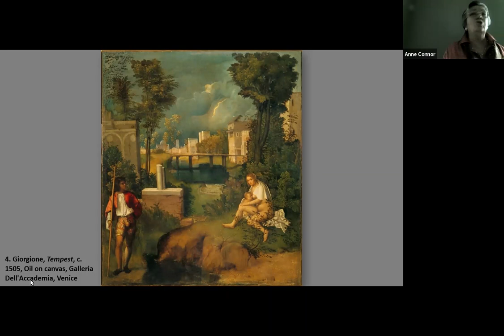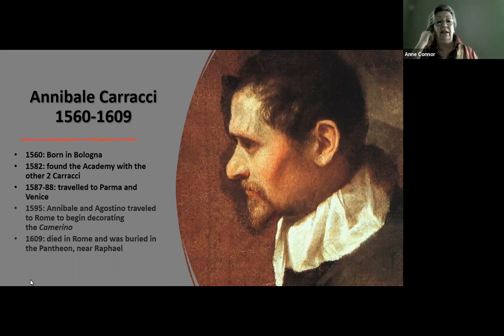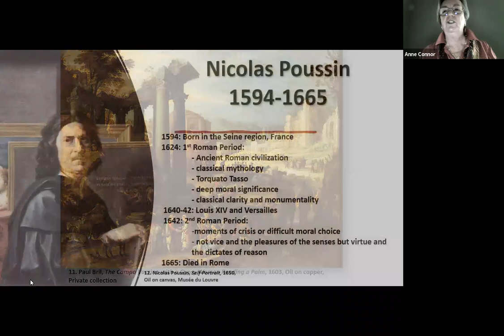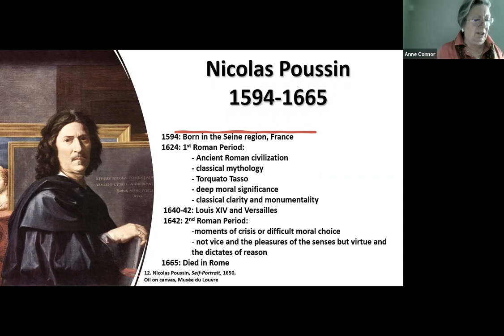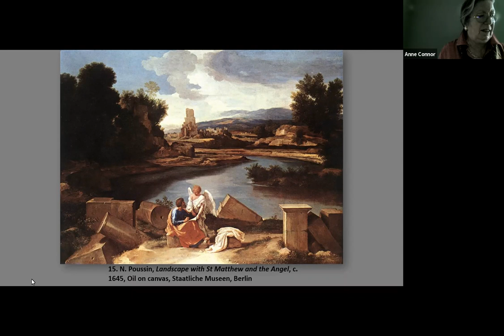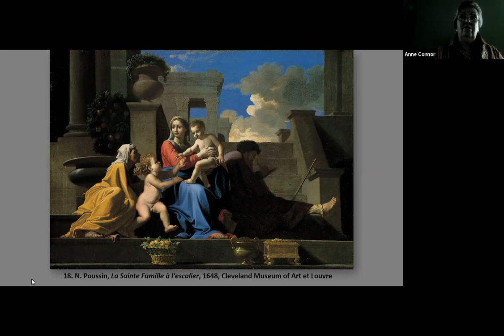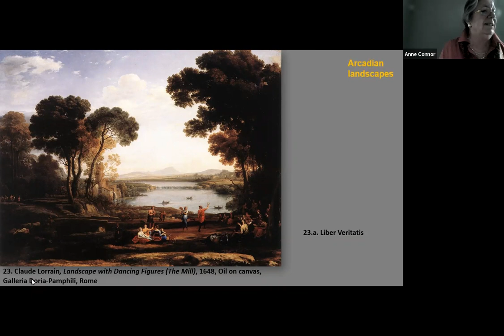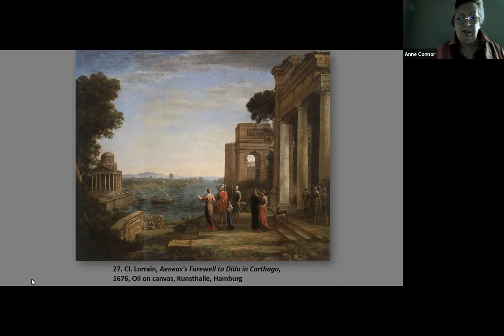Anne Connor Nov 2 Carracci and the French Landscapists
Anne Connor Italian Baroque: Carracci and the French Landscapists

The focus of this class is to examine the Italian visual culture of the seventeenth century, to study major monuments and artists, such as Caravaggio, the Carracci, Bernini, and Borromini.  In addition to exploring canonical paintings, sculptures, and architecture, the course will also look at the pivotal influence of the Counter-Reformation, the development of the Academies, the importance of ceiling frescoes, paintings by women artists, and the multicultural aspects of art production.